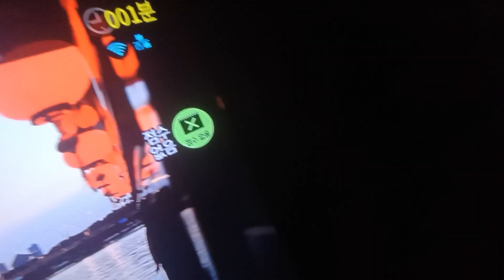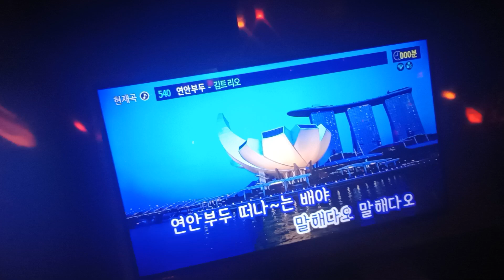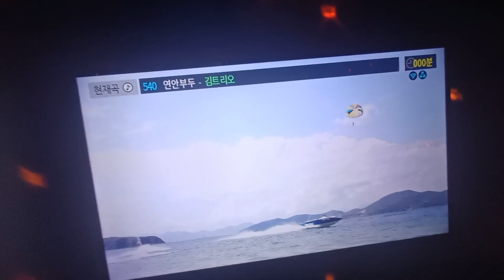ssg랜더스 연안부두 노래방